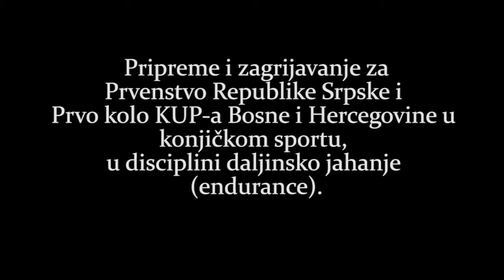Zagrijavanje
KK "Čokorska polja" će dana 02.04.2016. godine (subota) s početkom u 11:00 časova održati Prvenstvo Republike Srpske i Prvo kolo KUP-a Bosne i Hercegovine u konjičkom sportu, u disciplini daljinsko jahanje (endurance).